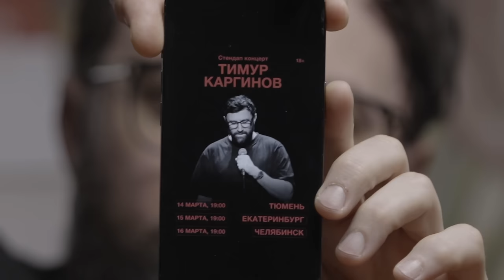Каргинов и Коняев: простые задачи (Kuji Podcast 149)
Альфа-Инвестиции дарят акции каждый день. Успейте забрать как можно больше

Стань GURU путешествий c новой программой лояльности Ostrovok.ru и путешествуй с выгодой до 40%. Более 2,5 миллионов вариантов отелей и квартир по всему миру!

Тимур Каргинов и Андрей Коняев говорят о коммуникации.